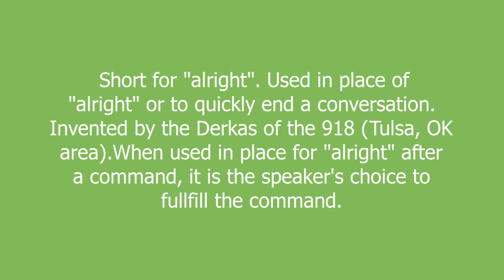Ot meaning and pronunciation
Short for "alright". Used in place of "alright" or to quickly end a conversation. Invented by the Derkas of the 918 (Tulsa, OK area).When used in place for "alright" after a command, it is the speaker's choice to fullfill the command.

Ot definition by Urban Dictionary